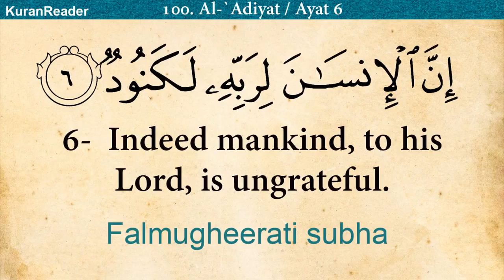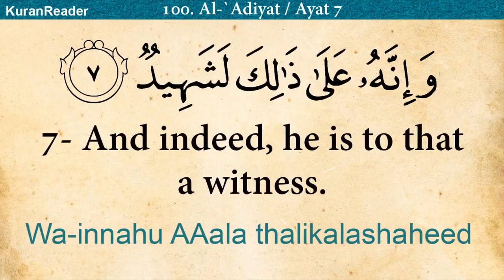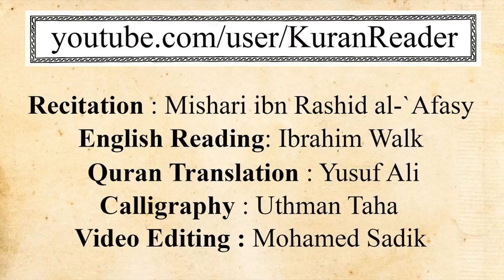Quran:_100._Surah_Al-Adiyat_(The_Courser):_Arabic_and_English_translation_HD